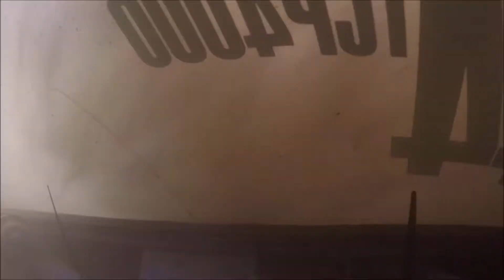CordobaPista - Largada y fuerte despiste de Diego Oggero en el Cabalén